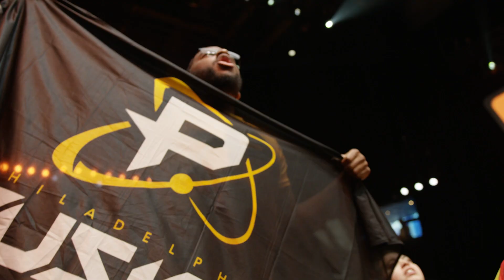Pride of the Superfans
Overwatch League Superfan Alex Parrish discusses what drew him to the league, and why the Overwatch League community is so unique.